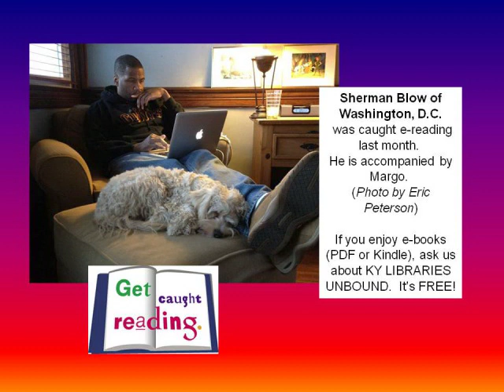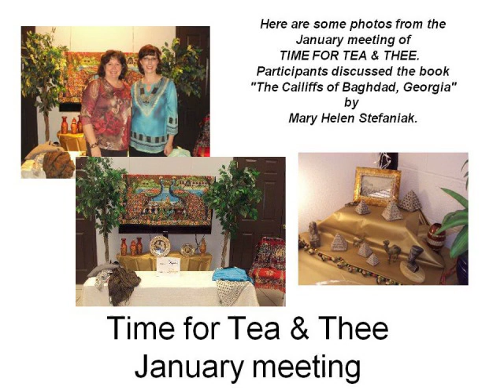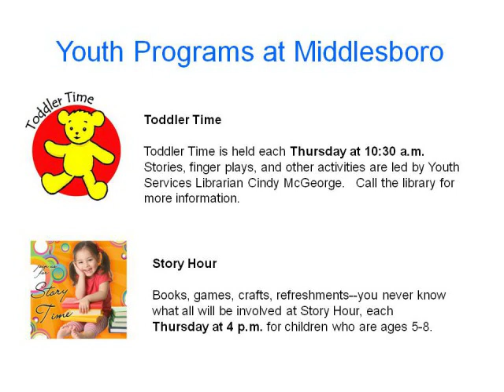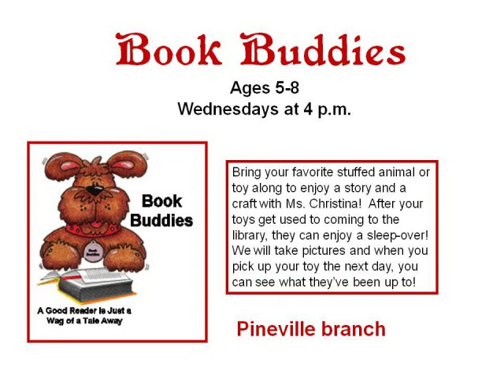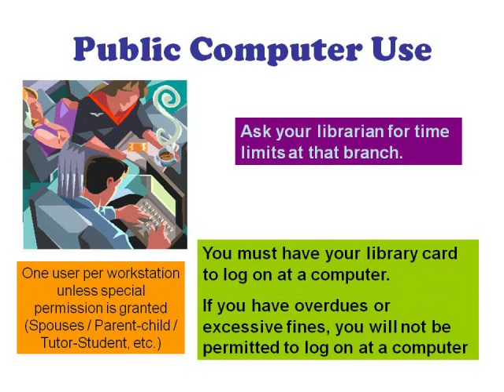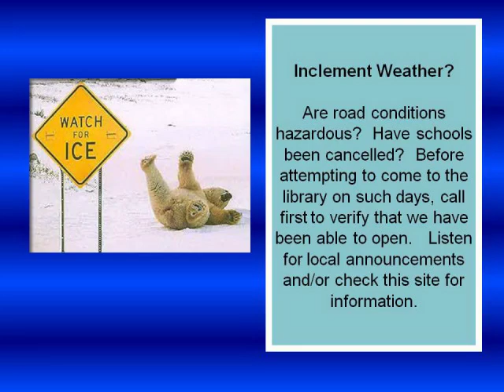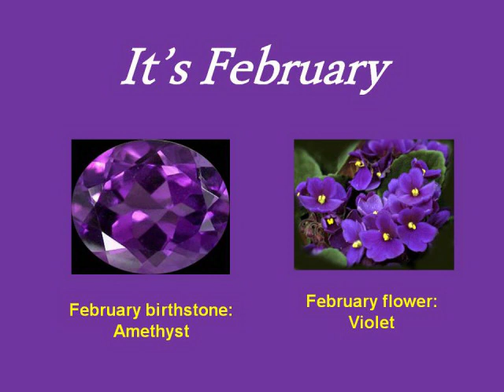February at the library.mov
February activities at the Bell Co. (KY) Public Libraries